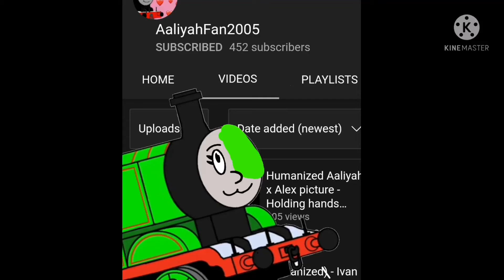Stephanie shows you her best friend.